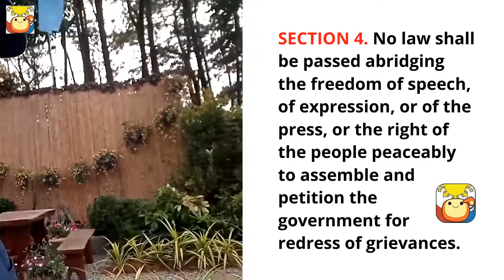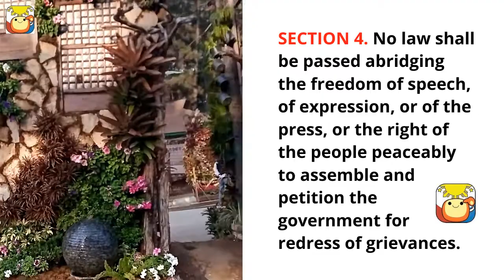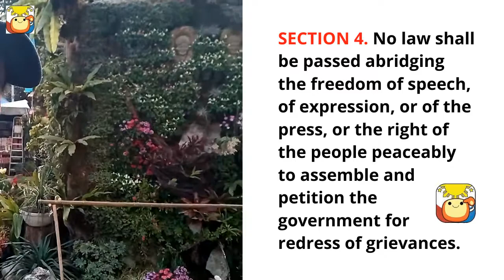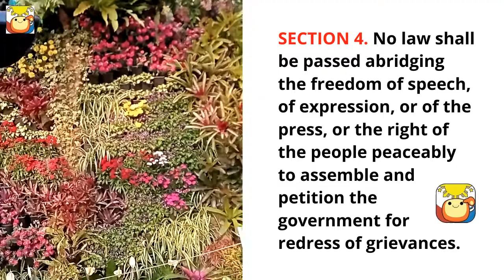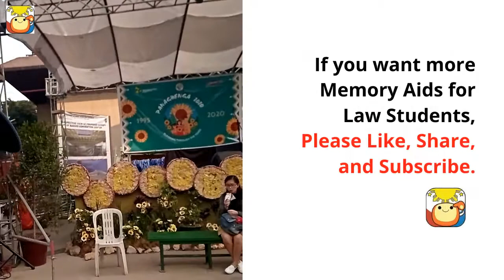Bill of Rights - Sec 4 [Memorization Matters for Law Students]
ARTICLE III

SECTION 4. No law shall be passed abridging the freedom of speech, of expression, or of the press, or the right of the people peaceably to assemble and petition the government for redress of grievances.

Credits